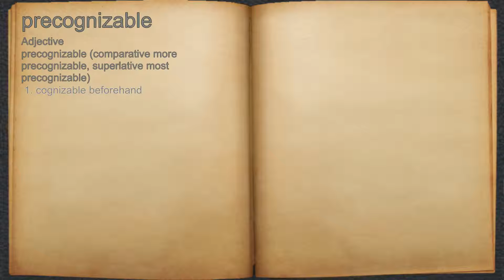What does precognizable mean?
A spoken definition of precognizable.

Intro Sound:
Typewriter - Tamskp